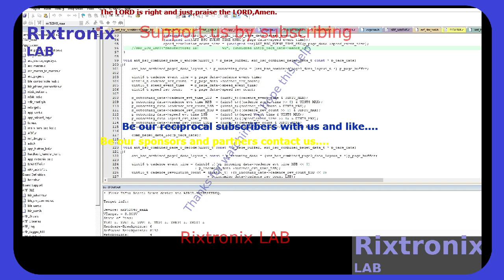Upload Compile nRF52840 Quick